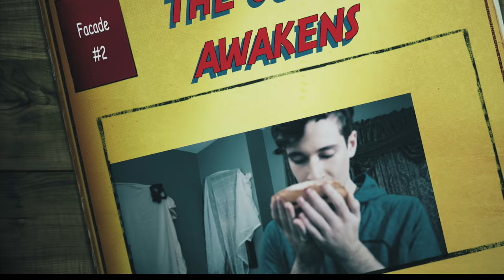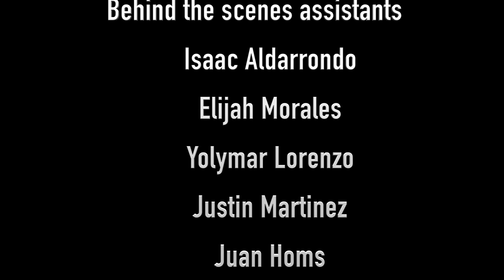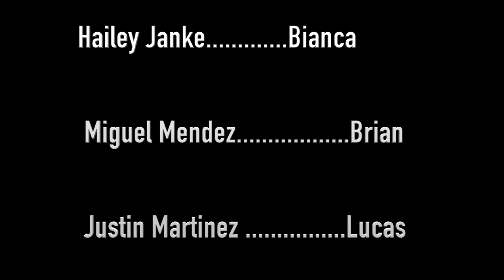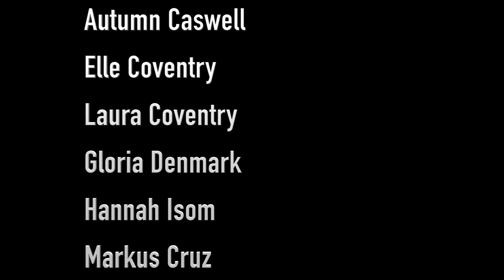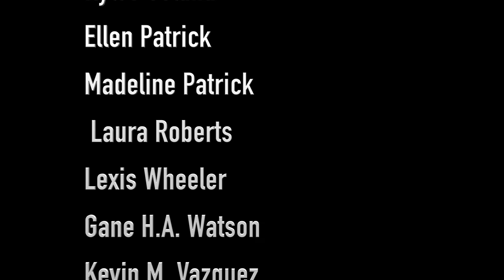Facade Webseries The curse Awakens | Web Series | S01E02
The kids go In search of what was behind that scream and
The curse awakens!

A year ago on Halloween night, a group of kids decided to go out and have fun but things changed when one of them went missing. A year later things got out of hand when some of the kids decided to, in their small town, enter and mess around in that abandoned house that people so many times told them not to go in. Witches and so many more things come to life and they still can't find a way to break.

Category
Entertainment

A CPPictures Production
This is no longer the case in the most economically significant jurisdictions. Nonetheless, a notice will help in educating potential copyright infringers, and may make it harder to rely upon an innocent infringement defense.

Thanks to all the people involved.

          Facade
Producer/Director
               Jacinto Cleveland
Assistant Director
                  Keyshla Lorenzo
Director of Photography/Editor
                   Gemuel Lopez
Special Effects/costumes
               Anita Cleveland
 Theme Music
   Lusilvio Silva
Behind the scenes assistants
     Isaac Aldarrondo
     Elijah Morales
     Yolymar Lorenzo
     Justin Martinez
     Juan Homs
     Bobby Azielalva
     Summer Hasloecher
     Weilin Hernandez
     Reina Nieves
     Jaiden Haggiag
     Alex Haines
     Lawson Hurley
     Angela Lloyd
     Eduardo Delgado
     Angellissa Delgado
Cast:
Jaden Duke Max Andrews
Arlyned Delgado. Caitlin Andrews
Averi Casselman. Kim Proud
Kimberlee Grullon. Selena
Jeancel Llanes Eric
Danny Lloyd. Austin Andrews
Jazmine Rodriguez. .Tiffany
Thananya (Amber )Ninkaeo. Lila Andrews
Samantha Truskoski. .Zoe Taylor
Juan Homs. .Carlos Morales
Weilin Hernandez. Roman
Olivia Ballard. Phoebe
Sky Turner. Gabriela
Austin Wyatt .Danny
Nina-simone Diaz. Courtney Taylor
Eliana Chan. Tina
Jaiden Haggiag. Ashley
Alyssa Fair. Sabrina
Rebekah Harkins. Lexi
Adair Marlize German. Sonia
John Michael King. Cole
Laila Rahbari. Yancy
Carlos Xavier Rosado. Gino
Ethian Osborne. Tim
Miranda White. Waiter
Angelo Bassi-Faureau. Zack
Angel Dumas. Cody
Mario Maldonado. Alex
Isaias Villegas .Timothy
Patricia Liu. school nurse
Reina Gabrielle Nieves. Jaylene
Hailey Janke. Bianca
Miguel Mendez. Brian
Justin Martinez .Lucas
Christian Bayonne...Kurt
Jamie Fisher. Teacher
Neo Geiger. Rick
Aurora Newcomb. Ingrid
Te'Jayah Jones. Lisa
Christian Marcuno. Troy
Sibele Oliveira. Isabela
Abigail Rudolph..Samantha
Gabrielle Rickett..Destiny
Michard Simeon ..Coach
Siri Schwartzberg...mom
Stuart Schwartzberg...dad
Angela Lloyd..Mrs. G.
Arlene Albarran Delgado..Nurse at hospital
Khaira Antenor...Fiona
Justin Royak...Miles
Emily Meceli...Vanessa
Grace Woodruff. Becky
Olivia Gaskins. Ariele
Brendon Hans Conow. Zane
Sean Galvin. Cameron
Andrew Whaley. Caleb
Kyera Greene. Mya
Marley Anthony Gregory. substitute Teacher

Ensemble
 Frankie Diaz
     Mikala Arrington
     Daluisa Aiken
     Autumn Caswell
     Elle Coventry
     Laura Coventry
     Gloria Denmark
     Hannah Isom
     Markus Cruz
     Dayton Fenwick
     Arlene Garag
     Tiffany Forsythe
     Nazsir Givens
     Nicholas Makan
     Tia Mack
     Alex Madrid
     Samuel Portugal
     Ridge Patterson
     Riley Quam
     Myah Pittman
     Candido Soto III
     Rylee Oslund
     Ellen Patrick
     Madeline Patrick
      Laura Roberts
     Lexis Wheeler
     Gane H.A. Watson
     Kevin M. Vazquez
     Nayele Vazquez
     Logan Wilson
     Yolanda Richemond
     Tzeitel Artice-Quidgley
     Alannis Artice-Quidgley
     Hanna Halili
     Una Schreck
     Zayve'Yahn Bowman
     Marisa Palmieri
     Brooke Derrick
Kris Gaskins. paramedic
Susan Holloway. Paramedic
Special Thanks to all the parents that helped in this production and       to PG''s,  Big John's and Fun spot for their support and sponsorship!